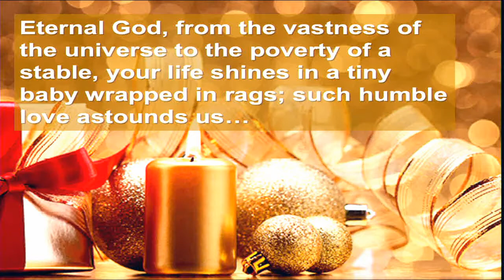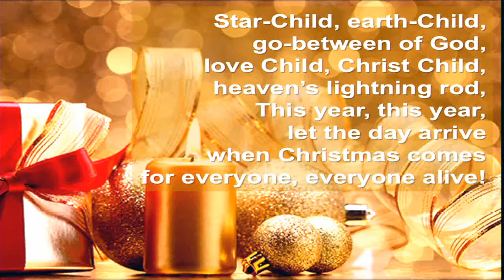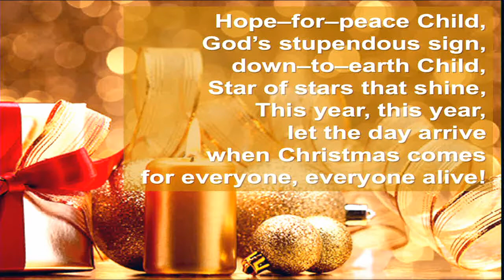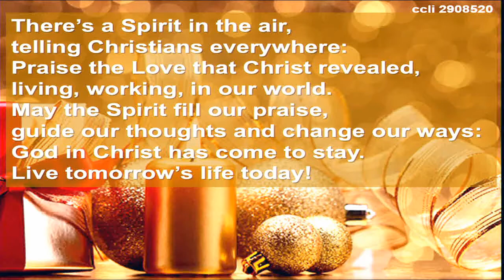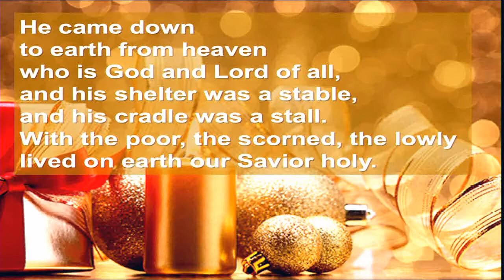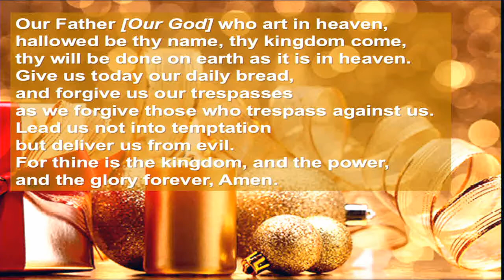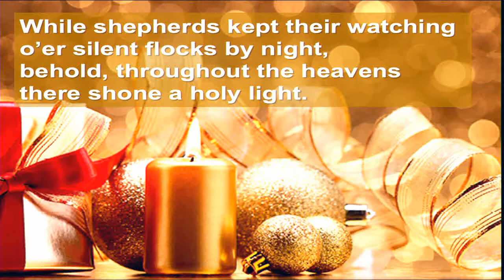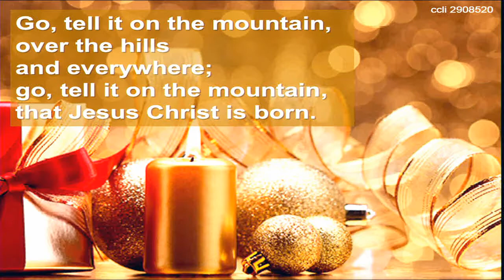Central United Methodist Church, Dec. 30, 2018, A Time for Reflection